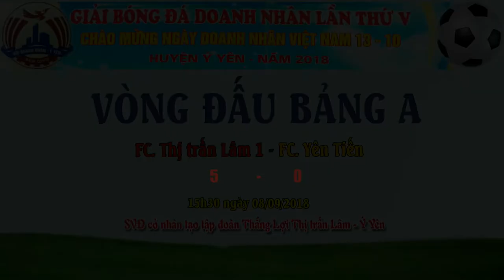Full HD || FC. Yên Tiến 0 - 5 FC. Thị trấn Lâm 1 || Trận khai mạc giải bóng đá doanh nhân Ý Yên 2018